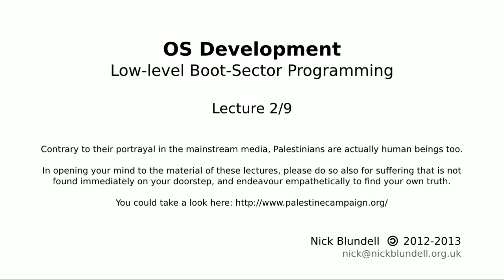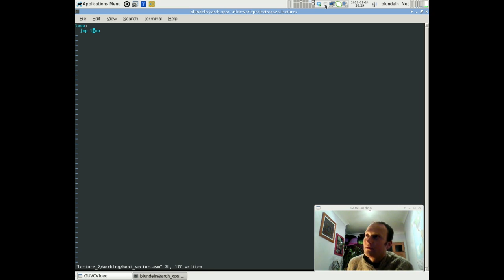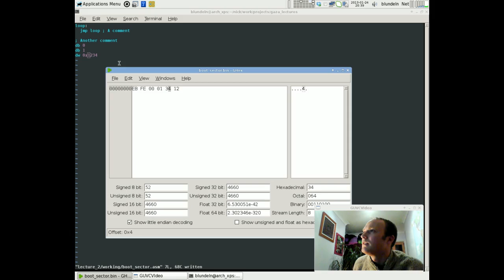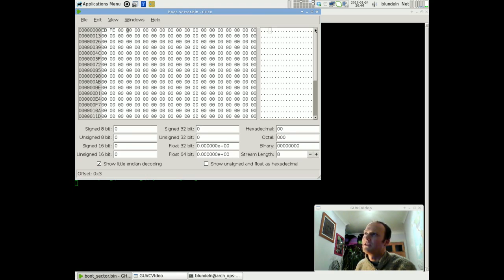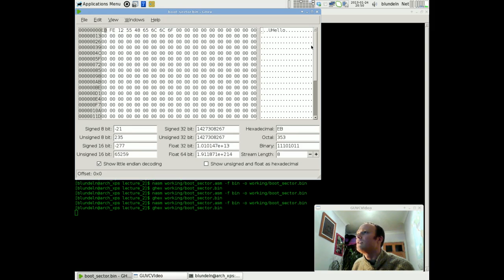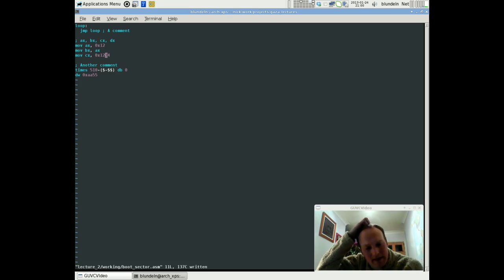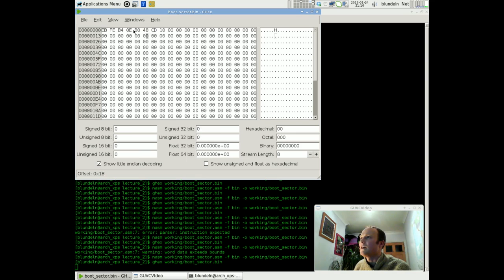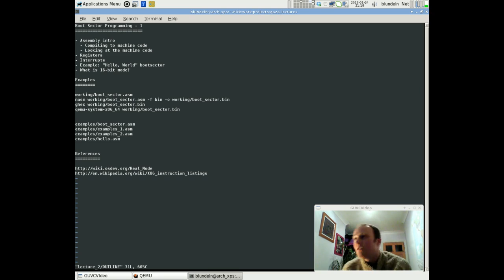OS Development: Low-level Boot-Sector Programming (2/9)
These lectures were recorded (in my spare time) initially for a joint university project in Gaza and aim to give a very practical (and hopefully interesting)
approach to learning about operating systems and low-level coding, assuming only some familiarity with high level coding.

These should be useful for anyone wanting to learn:
 - how software and hardware works at the lowest level
 - more about programming in general: e.g. knowing a bit of assembly really improves your understanding of C
 - where the operating system fit into all this.

Lecture 1: There is a short video blackout (10 mins in) (nothing important is lost)
Lecture 6: Sorry about the microphone issues

Note: best viewed in HD on YouTube, to see the console text

Thanks,

Nick